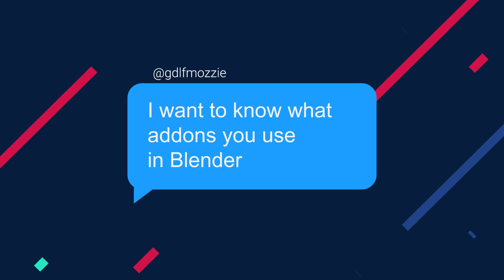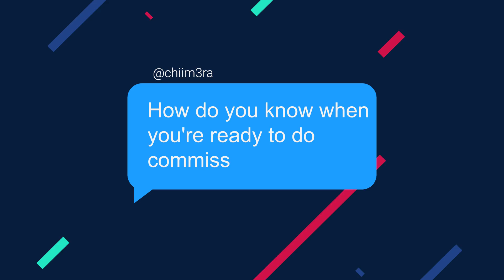Is it time for me to switch to Blender 2.9?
Let's have a coffee and talk about the questions you asked me through Instagram story. Questions cover starting with Blender, my career history and some practical Blender tips.

Check out my course with a detailed explanation of my workflow and all the tricks. And you can use the SUSHIMASTER code at the checkout to get $40 off.